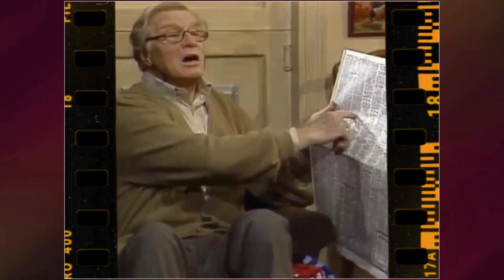Punky Brewster TV Series - Shattering Illusions: The Tragic Truth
George Gaynes as Henry Warnimont
Soleil Moon Frye as Penelope 'Punky' Brewster
Sandy as Brandon
Cherie Johnson as Cherie
Susie Garrett as Mrs. Johnson
Ami Foster as Margaux
Casey Ellison as Allen Anderson
T.K. Carter as Mike
Eddie Deezen as Eddie
Timothy Stack as Mr. Chillings
Dody Goodman as Mrs. Morton
Allyn Ann McLerie as Maggie McLerie
David Ruprecht as Johnny Prince
Loyita Chapel as Mrs. Kramer
Carl Steven as Joey Deaton
Brent Chalem as Spud
Andy Gibb as Andy Gibb
William Lombardo as T.C.
Robyn Lively as Lisa
Iggie Wolfington as Nick
Barney Martin as Dr. Evans
Todd Susman as Mr. Deaton
Mary Wickes as Mrs. Dempsey
Chad Allen as Brian
James Le Gros as Blade
Joan Welles as Mrs. Buckworth
Earl Boen as Mr. Green
Doris Hess as Jimmy's Mother
Morgan Nagler as Mary
Robin Bach as Jeffries
Peter Billingsley as Richmond Matzie
Bonnie Urseth as Linda
Rosanna DeSoto as Rita
Alex Kubik as Indian Chief
Casey Sander as Fireman
James Hampton as Alvin
Robert Casper as Mr. Buckworth
Laura Jacoby as Liz
Charles Levin as Officer Bob
Alley Mills as Mrs. Deaton
Brian Rubin as Myron
Al Alu as Fireman Frebus
Bruce Kirby as Mr. Frank
Talia Balsam as Randi Mitchell
Benji Gregory as Dash
Tannis Vallely as Millie
Dallas Alinder as Cuthbert
Margaret Willock as Mrs. Anderson
Greg Norberg as Mr. Anderson
Lila Kent as Lady